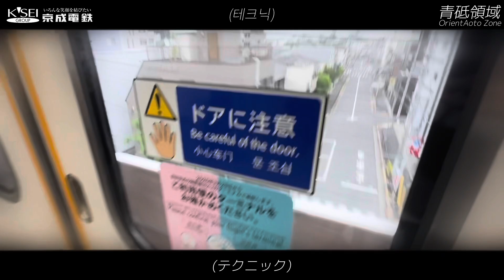Re.Oriental Aoto Zone - 青砥領域 -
※ 재영상화금지 / 再動画化禁止 ※

Audio : Ame
Video : SpO2

1000回視聴行きました､これからもお願いします｡